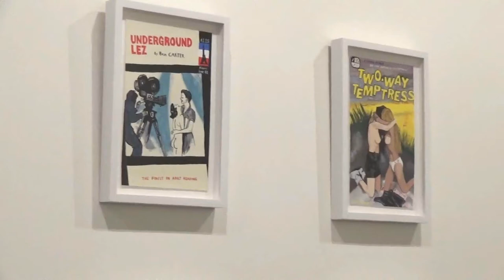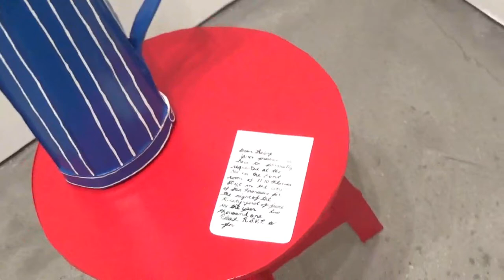JOSHUA LINER GALLERY - Kris Kuksi / Libby Black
Joshua Liner Gallery is pleased to present Amalgamation, an exhibition of new work from Kansas-based artist Kris Kuksi. This will be Kuksi’s fifth solo offering with the gallery and will include seven works in the artist’s signature medium of mixed media assemblage. The artist will be in attendance for an opening reception on Thursday, October 15, 2015.

When observing the delicate wall assemblages Kris Kuksi constructs, intricacy seems almost an understatement. Excessively detailed, each work plays out an epic drama meticulously assembled piece by piece. Largely influenced by the ornamental details of the Late Baroque and Rococo movements, these embellished pieces possess a darkness. Chaos, downfall, and anguish are poignant struggles amongst Kuksi’s miniature models, their plight serving as commentary on humanity’s social, political and spiritual obstacles. The title of the exhibition—Amalgamation—sheds light on Kuksi’s elaborate process of collection, and also bears reference to the multiple chaotic narratives taking place in each ornate piece.